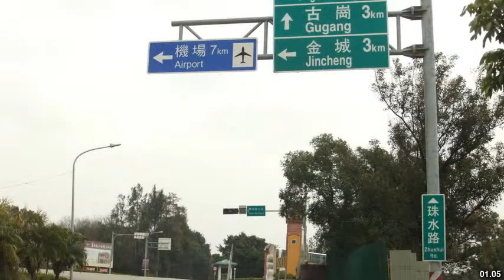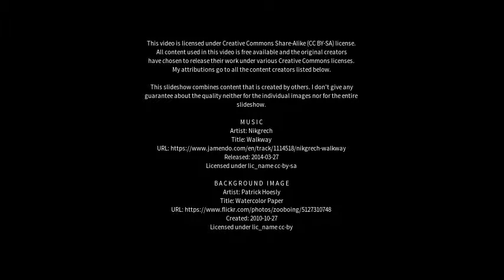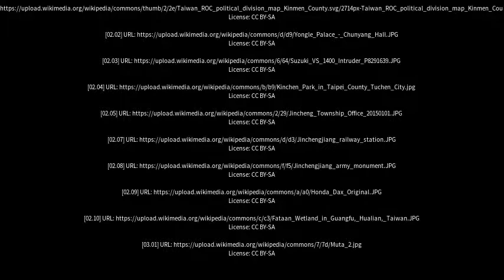Best places to visit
Best places to visit - Jincheng (China) Best places to visit - Slideshows from all over the world - City trips, nature pictures, etc.